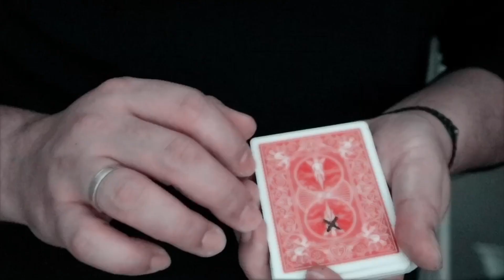〈DL〉Movinx / ムーブ インクス（ばつマーク移動）by Robby Constantine